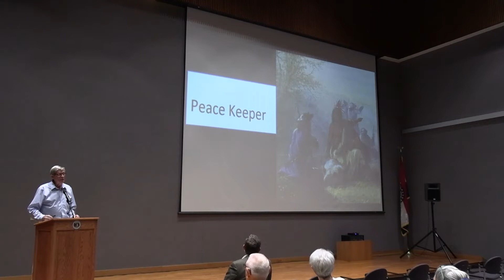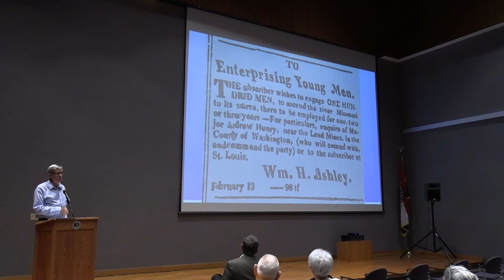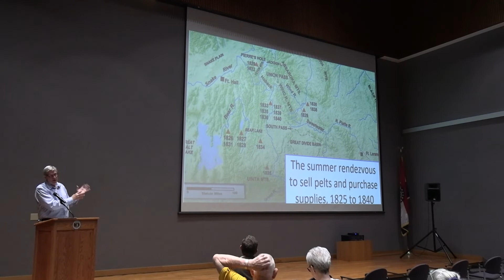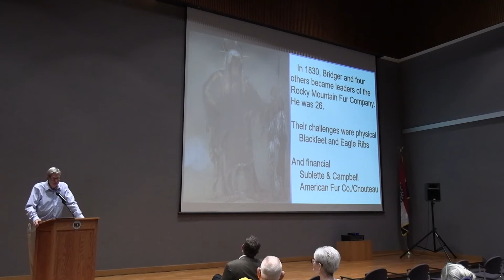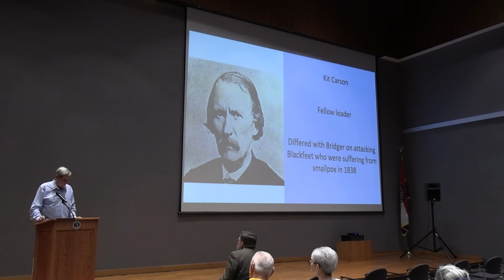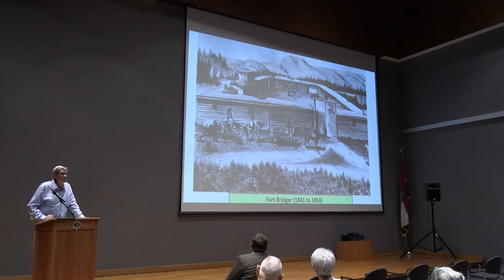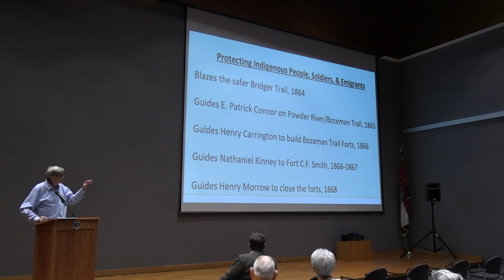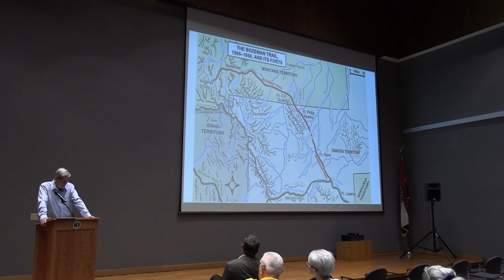Jim Bridger: Trailblazer of the American West (recorded 06/18/2022)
Even among iconic frontiersmen like John C. Frémont, Kit Carson and Jedediah Smith, Jim Bridger stands out. A mountain man of the American West, straddling the fur trade era and the age of exploration, his life was the stuff of legend. His adventures fit for remaking into the tall tales Bridger himself liked to tell. In this recording, biographer Jerry Enzler takes this frontiersman’s full measure for the first time—and tells a story that would do Jim Bridger proud. Tapping sources uncovered in the six decades since the last documented Bridger biography, Enzler’s book fully conveys the drama and details of the larger-than-life history of the “King of the Mountain Men.”